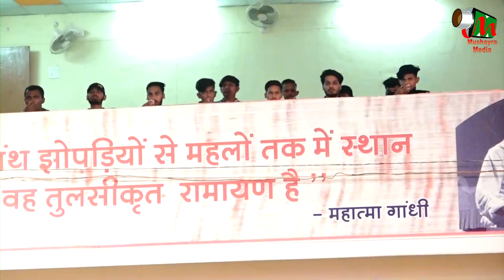Rizwan Ali Rizwan | Akhil Bhartiya Kavi Sammelan & Mushaira | PG College Auditorium, Narsinghpur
Rizwan Ali Rizwan |
अंतररास्ट्रीय कविता दीवस के उपलक्ष्य में
Akhil Bhartiya Kavi Sammelan & Mushaira |
PG College Auditorium, Narsinghpur |
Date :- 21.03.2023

Mobile No.

Head Office.

Branch Office.